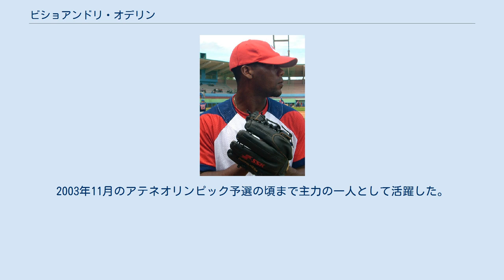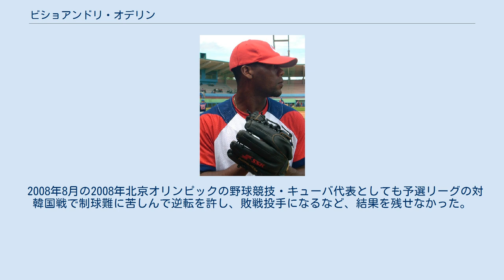ビショアンドリ・オデリン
ガナデロス・デ・カマグエイの選手
ナランハス・デ・ビジャ・クララの選手
ビショアンドリ・オデリン・サナメ（Vicyohandri Odelín Sanamé , 1980年2月26日- ）は、キューバ共和国グアンタナモ州グアンタナモ出身の野球選手（投手）。
キューバ国内リーグ"セリエ・ナシオナル・デ・ベイスボル"のガナデロス・デ・カマグエイに所属している。
愛称は"Viyo"（ビヨ）。
 切れのある速球とスライダーにチェンジアップを混ぜながらフォークボールを低めに決めて空振りを誘う投球をしている。
不調の時は投球が高めに浮き、長打を浴びるパターンとなる。
 キューバ代表のB代表での国際大会での実績を認められ、2001年11月に台湾で開催されたワールドカップでA代表入り。
2003年11月のアテネオリンピック予選の頃まで主力の一人として活躍した。
 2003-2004シーズンの不調をきっかけに安定感に欠ける場面が多くなり、好調時と不調時の差が激しい面が目立つようになった。
 2004年8月の2004年アテネオリンピックの野球競技・キューバ代表として予選リーグの対日本戦に先発投手で登板したが、投げ急ぎを狙われて計3被本塁打を浴び、敗戦投手になった。
 2006年3月の第1回WBCキューバ代表に選ばれたが、主に中継ぎ投手として8.1回を投げて7失点と苦しんだ。
 2008年8月の2008年北京オリンピックの野球競技・キューバ代表としても予選リーグの対韓国戦で制球難に苦しんで逆転を許し、敗戦投手になるなど、結果を残せなかった。